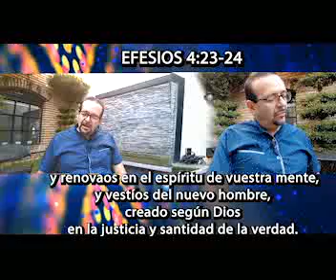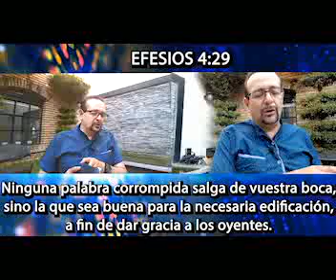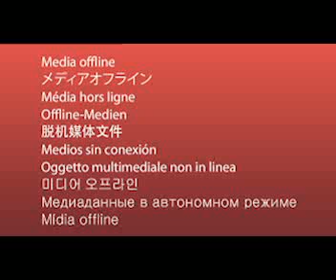NUESTRO PAN DIARIO-SUSURROS DE ALIENTO- EFESIOS 4:22-32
VERSÍCULO CENTRAL: EFESIOS 4:29
TRAS TENER UNA VIDA NUEVA POR LA FÉ EN JESÚS, EL ESPÍRITU COMIENZA A TRANSFORMARNOS. LA BONDAD ES UNA OBRA CONSTANTE  DEL ESPÍRITU QUE RENUEVA NUESTROS  PENSAMIENTOS Y ACTITUDES.

EL DIOS DE COMPASIÓN OBRA EN NOSOTROS, LO QUE NOS PERMITE  IMPACTAR LA VIDA DE OTROS, SUSURRÁNDOLES PALABRAS DE ALIENTO.

SEÑOR, AYÚDAME A  ALENTAR A ALGUIEN HOY.
COMPASIÓN ES ENTENDER LOS PROBLEMAS DE OTROS Y OFRECERLES AYUDA.

MINISTERIOS DE CRISTO CON AMOR PARA EL MUNDO.
-EL AMOR EN ACCIÓN-

FACEBOOK JUAN FELIPE ORTIZ CASTRO.